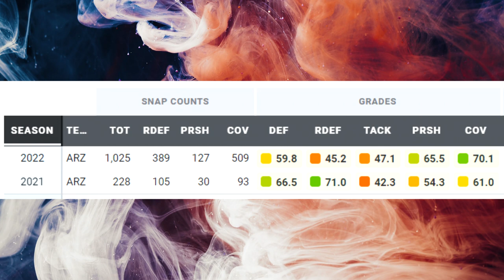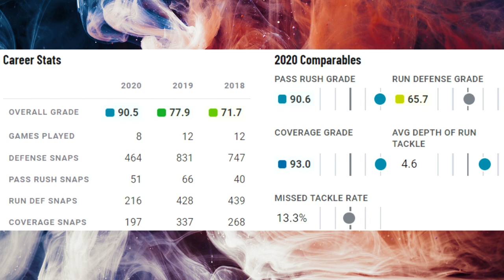Film Study: What's the deal with Zaven Collins for the Arizona Cardinals?